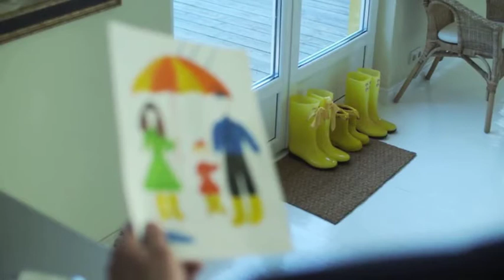SEJA VOCÊ MESMA(O) - A BELEZA EM SER VOCÊ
Oi, pessoal!

O vídeo de hoje é inspirado em um texto que escrevi no meu blog em 04/10/2017 - Para ler clique

Angélica Diniz
Terapeuta Floral